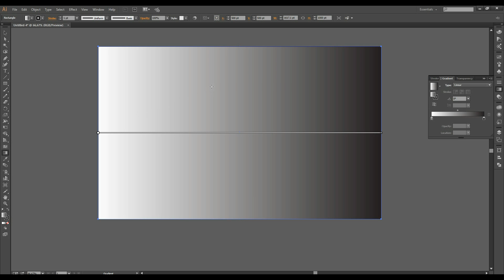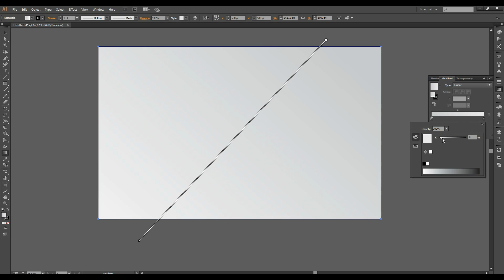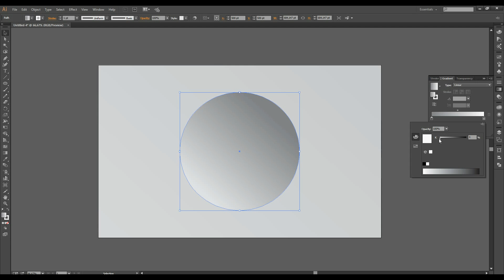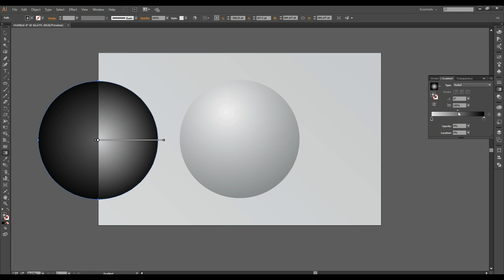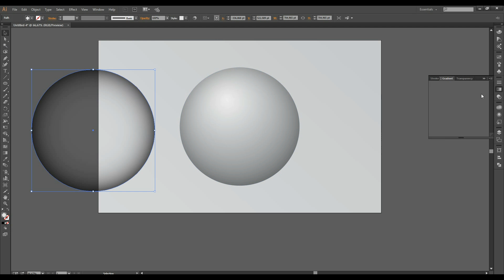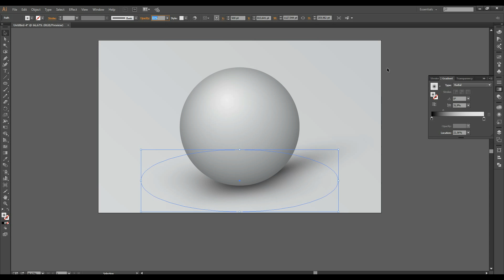Create realistic shadow sphere - Tutorial - Illustrator